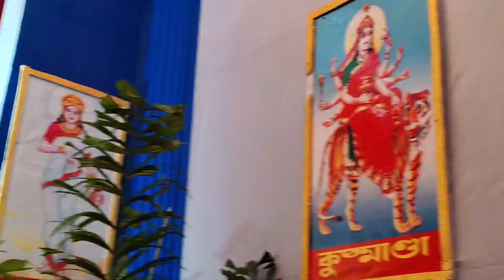Jagadharti Puja Special Vlog😍